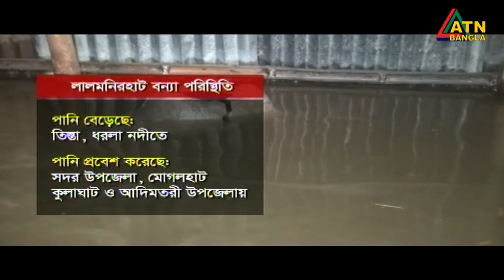প্রবল বৃষ্টি আর উজান থেকে আসা ঢলে বন্যা পরিস্থিতির অবনতি। জামালপুরে দুই শিশুর মৃত্যু।